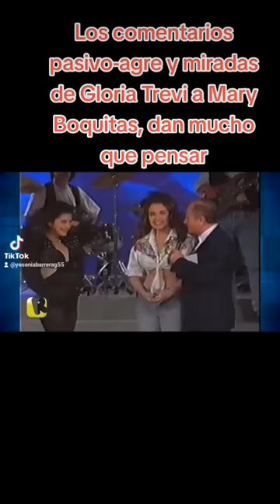los comentarios pasivo-agresivo de Gloria en el debut de mary boquitas